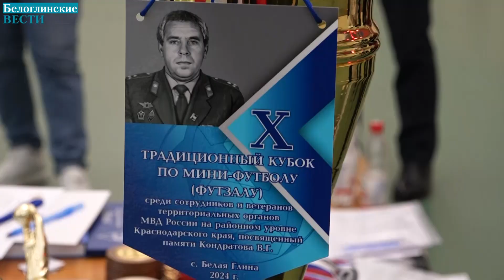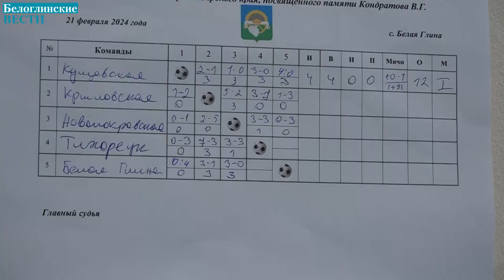Мини-футбол среди сотрудников и ветеранов ОВД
В спорткомплексе с. Белая Глина состоялся Х традиционный Кубок по мини-футболу среди сотрудников и ветеранов территориальных органов МВД России, посвященный памяти начальника РОВД Новопокровского района Виктора Кондратова.

В соревнованиях приняли участие команды пяти отделов МВД России по Белоглинскому, Новопокровскому, Тихорецкому, Крыловскому и Кущевскому районам.

Организаторами мероприятия выступили руководство ОМВД России по Белоглинскому району, первичная ветеранская организация. Мероприятие проводилось при поддержке Краснодарской краевой организации Общественно-государственного объединения «Всероссийское физкультурно-спортивное общество «Динамо» и отдела по физической культуре и спорту администрации Белоглинского района